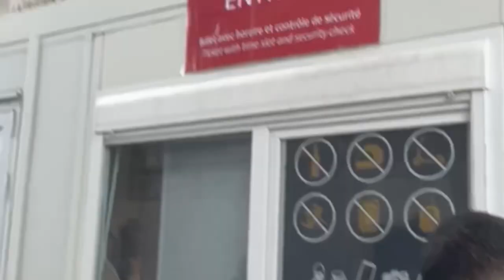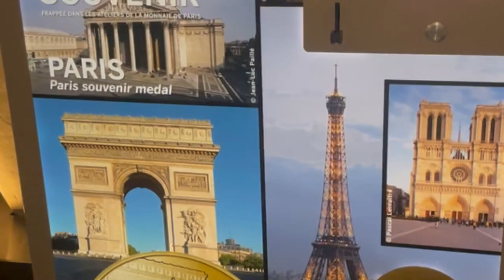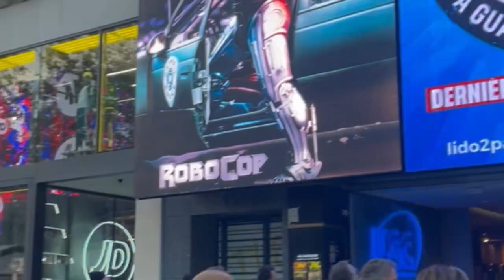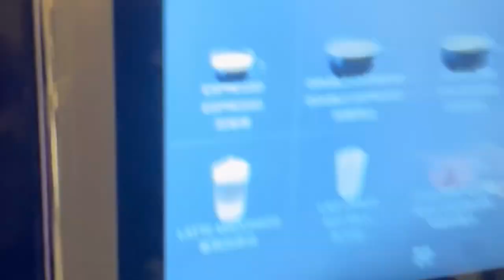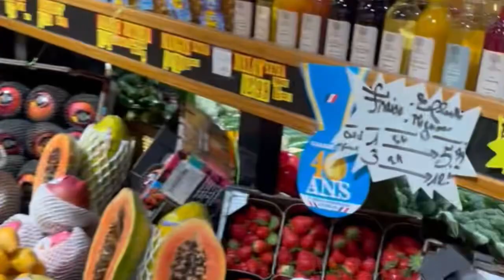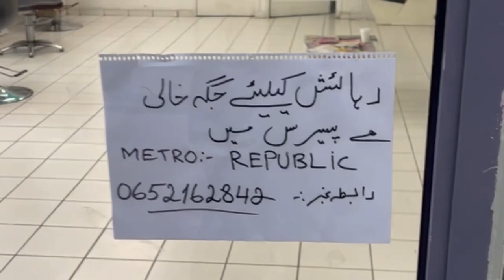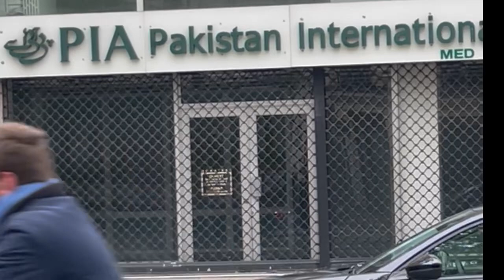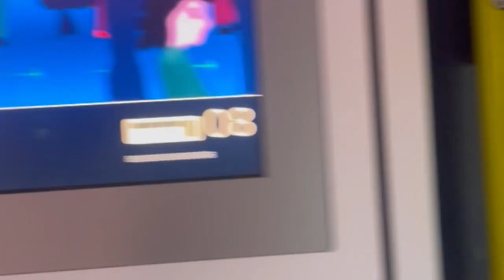Paris Travel Vlog 3 | Urdu | Hindi